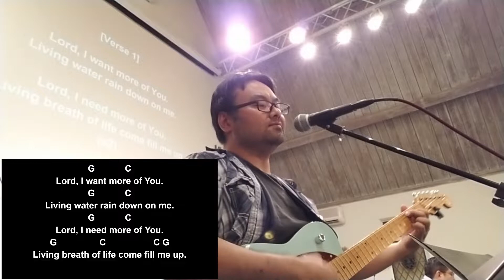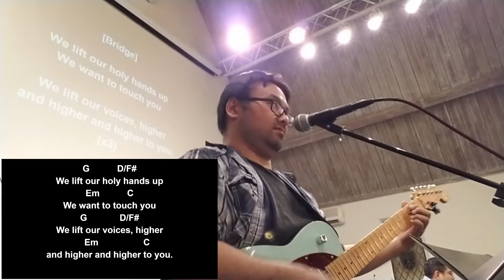we are hungry chords